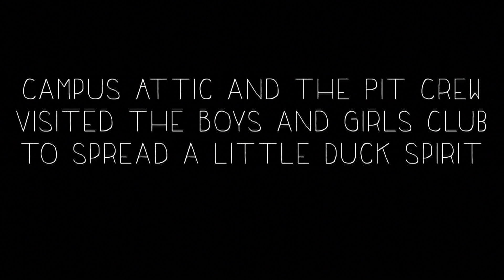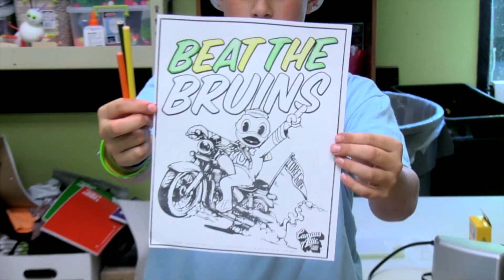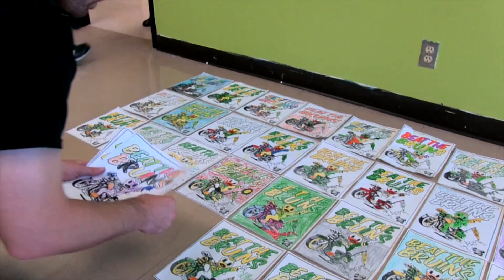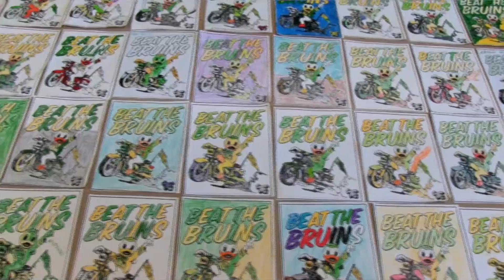"Beat the Bruins" Coloring Day at the Boys & Girls Club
Campus Attic and Pit Crew spent time with the Boys & Girls Club of Emerald Valley to spread a little Duck spirit before the UCLA game.